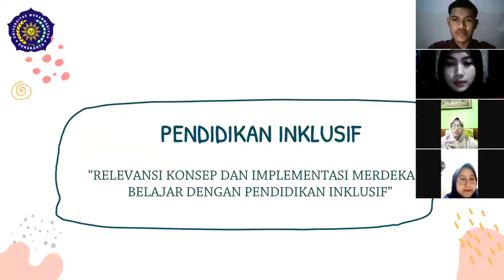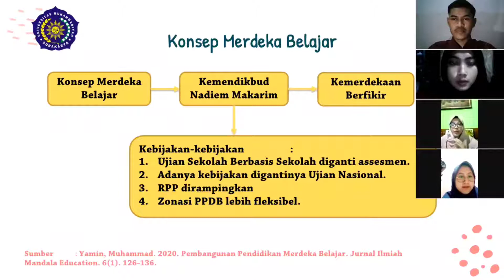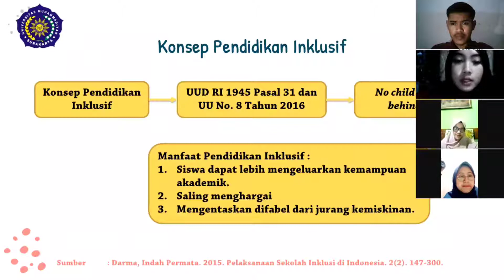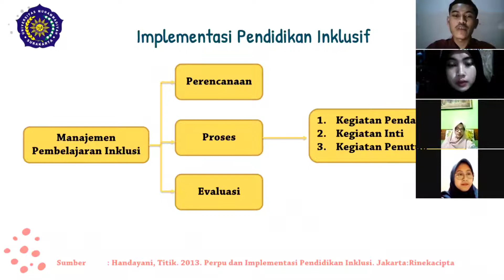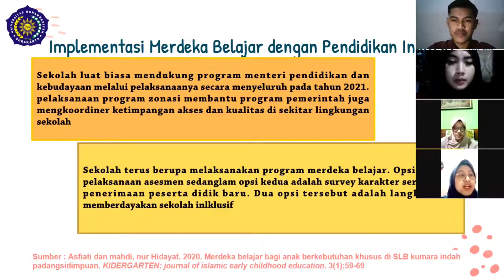Video Presentasi Kelompok 14 || Pendidikan Inklusi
Assalamualaikum wr.wb.

Video ini berisi presentasi dari kelompok 14 dengan tema "Relevansi Konsep dan Implementasi Merdeka Belajar dengan Pendidikan Inklusif".

Dengan Anggota Kelompok:
1. Putri Kusuma Wardani (A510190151)
2. Yulian Rizky Nurhantara (A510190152)
3. Putri Eka Puspitasari (A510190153)
4. Amalia Farizkya Ananda (A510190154)

Mohon maaf apabila ada kesalahan baik tutur kata maupun perbuatan di video Zoom. Terimakasih

Wassalamualaikum wr.wb.